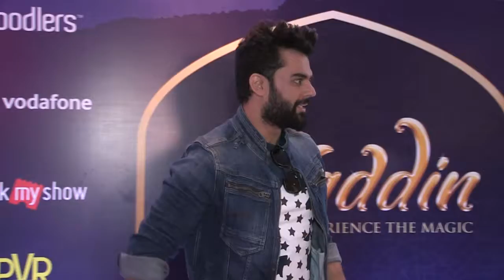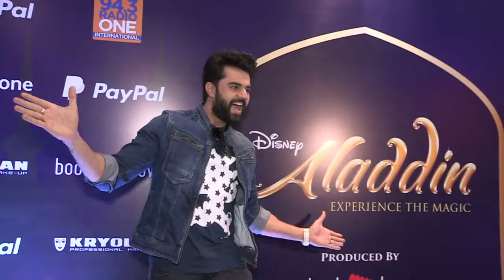disney aladdin ,manish paul gracing the spl showcase for charity of book my show